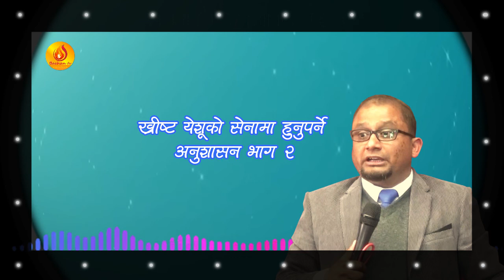ख्रीष्ट येशूको सेनामा हुनुपर्ने अनुशासन भाग २ | Message by Santosh Dewapatey | Bachan tv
Post: 8975, EPC:2930, Kathmandu, Nepal

Bachantv # SantoshDewapatey